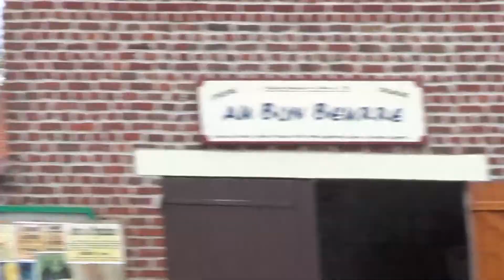450 70éme Anniversaire libération Boiry Notre Dame 2014 (Verlaine59)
Cette vidéo  à été  mise  à jour  le 19 novembre 2014 pour respecter les droits d'auteurs.

C'est à Boiry Notre Dame (62) Que "Verlaine 59" de Houssy (59) a commémoré les 15 & 16 novembre 2014 pour le compte de la commune, le 70éme anniversaire de la libération du village, un détachement de l'Oliver Group (Wavrin) avec son président en tête a assuré le rôle des attaquants américains venus libérer le village , les membres de verlaine 59 assurant pour leur compte la participation allemande avec l'aide de l'association World War Historia et d' indépendants venus préter leur concours , des jeunes gens du village de Boiry Notre Dame volontaires ont également participés à la figuration des différentes reconstitutions du WE.

Pour la journée du dimanche 16 novembre , jour ou ce reportage a été effectué, le matin un office religeux a eu lieu à l'église avec la présence des anciens combattants et leurs drapeaux,suivi d'un dépôt de gerbes au monument aux morts sur la place du village avec les enfants des écoles.

Ceci en présence de Mr le maire de la commune et de diverses personnalités de la région et de la communauté de communes.